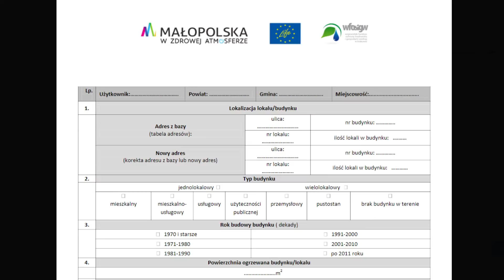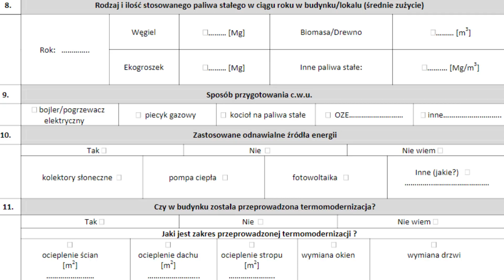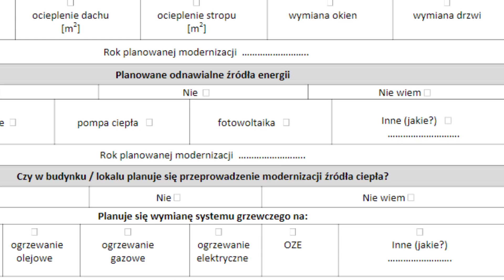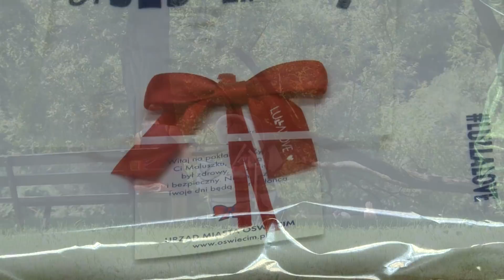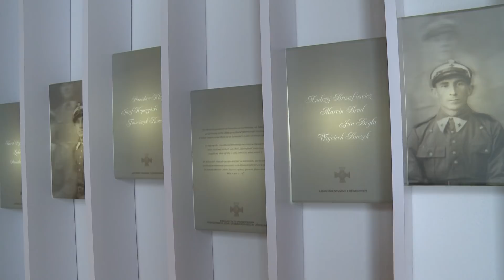Wieści z Ratusza 13 07 2018